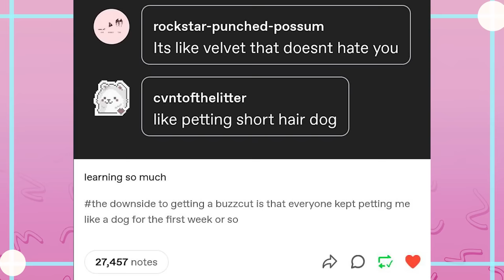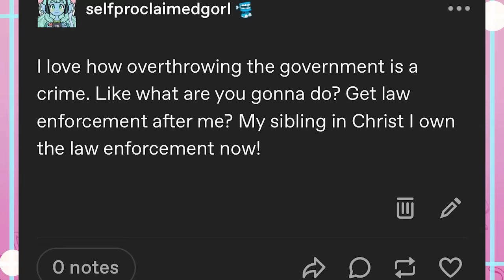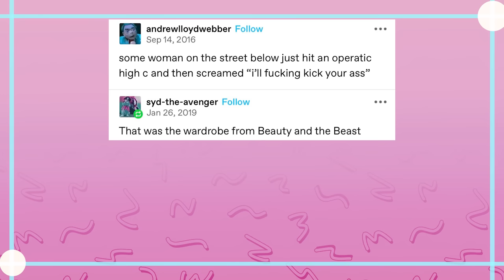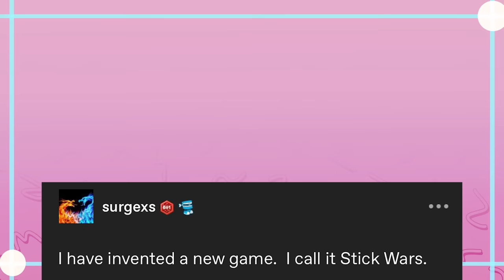Poor Pukicho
EDITOR- Andy

Got Stuff You'd like to Send? Send it to:
P.M. Seymour